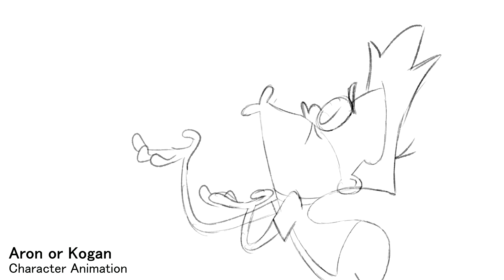Animation Demo Reel 2024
Socials - @seanatar